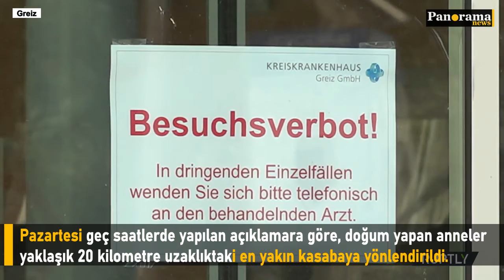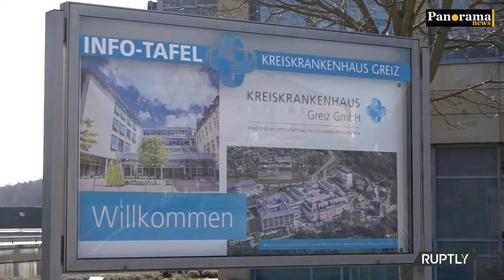Korona salgını nedeniyle doğum servisi kapatıldı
Almanya’nın Thüringen Eyaleti’ne bağlı  Greiz bölge hastanesinde, personel arasındaki COVID-19 enfeksiyonları ve bunun sonucunda zorunlu karantinalar nedeniyle doğum servisi geçici olarak kapatıldı.

ROGRAM İÇERİKLERİ İÇİN